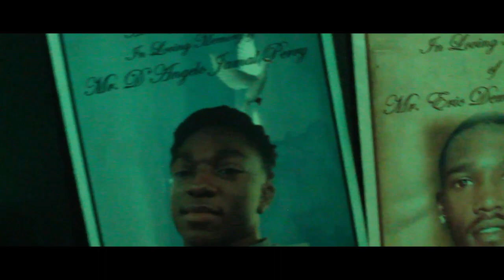"NowADays" Music Video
Artist: MOE Lil Riskk
Shot By: KinemaxVisual
Repost, Share